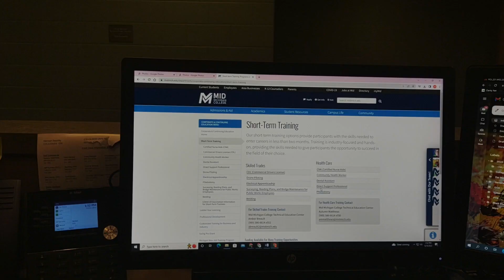Fall 2022 Week 15 with Mary!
Laker Correspondent Mary checks in with a Week 15 recap of the Fall 2022 semester.